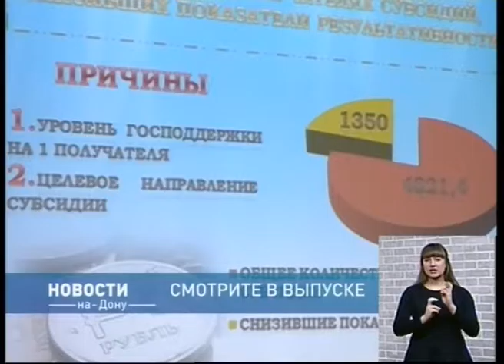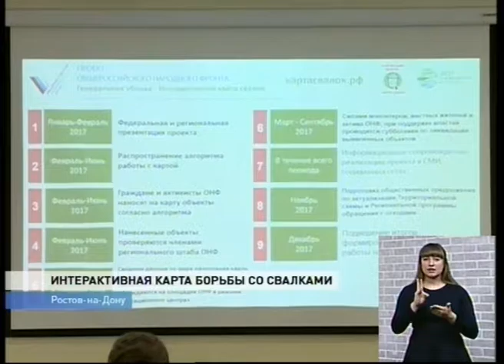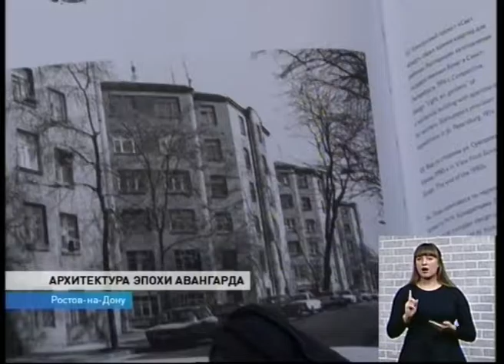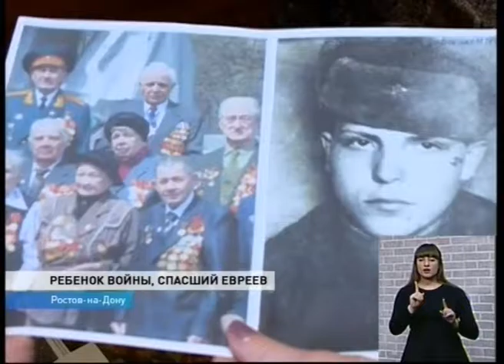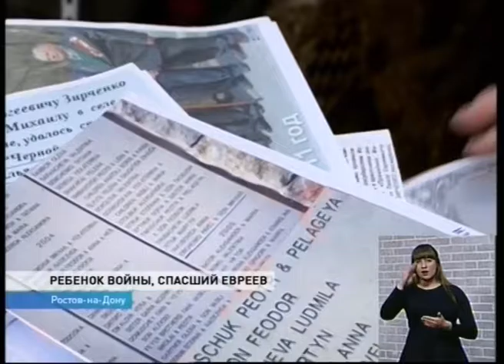Новости 15 00 от 1 марта- - телеканал ДОН24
в Ростове начался 20-ый Агропромышленный форум Юга России
ростовский архитектор пытается спасти "архитектуру эпохи авангарда"
Продолжается сбор средств на строительство музея на Самбекских высотах